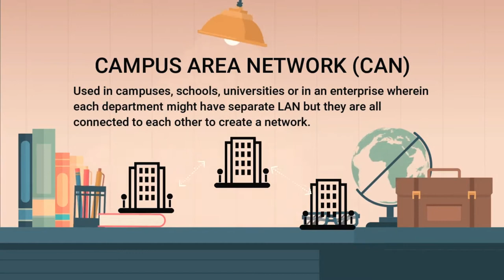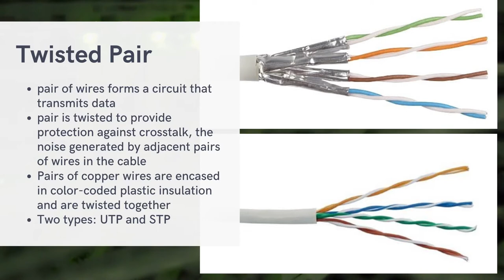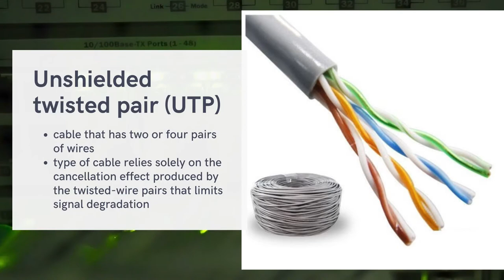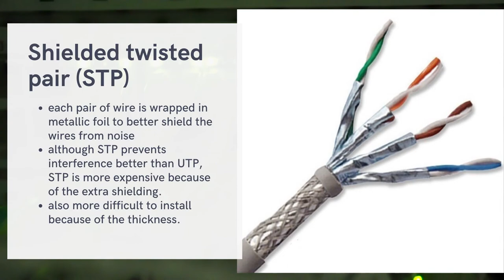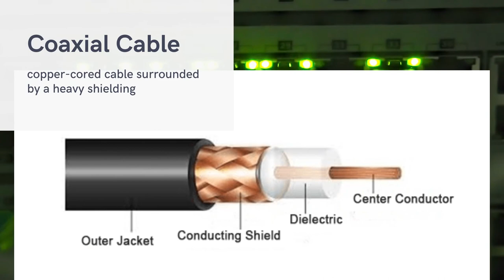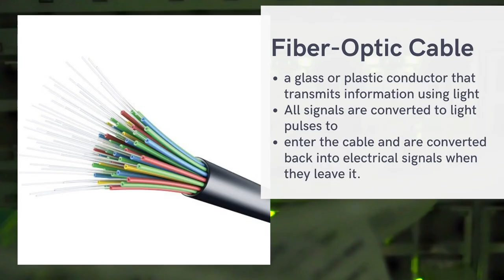NETWORK DEVICES Part 1 COMMON NETWORK CABLES | TLE-ICT 10 VIDEO LESSON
This video lesson is created for Grade 10 JHS students taking ICT-CSS.

The content of this video was from SDO Caloocan TLE-ICT 10 Module Week 2 wrote by Mr. Ryan San Juan.

Video thumbnail and most part of the video was created in